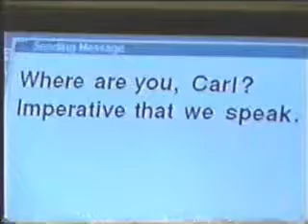Ryan Tries to Contact Carl and Discusses Bayview Court Plans With Brett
Back at home, Ryan tries to contact Carl via computer but gets no answer before he is interrupted by Brett showing up unexpectedly to show Ryan the plans she stayed up all night working on for Bayview Court. Brett has full plans, including an espresso bar, which she tells Ryan will be a big money maker for whoever runs it because of all of the young singles living in Bayview Court with small budgets, and a design for the courtyard. She also has cost estimates. The cost estimates are a little bit more than what Ryan was planning to spend, so Brett tells Ryan that the estimates can be adjusted. Brett thinks Ryan is nixing her plans, but she is surprised when Ryan tells her that they're ten times better than anything he could have ever imagined. Thanks to Janie for the scenes.